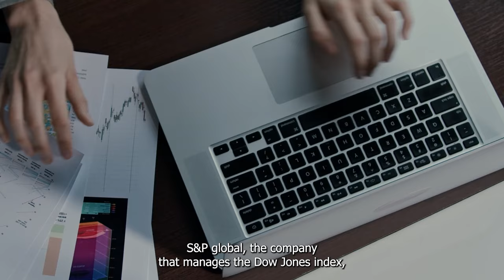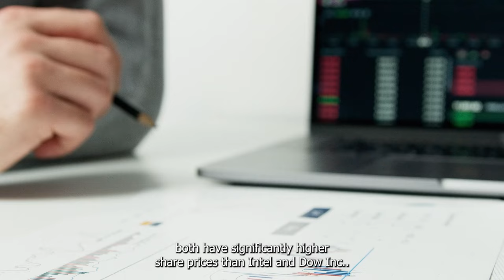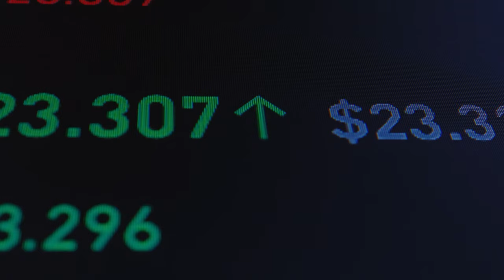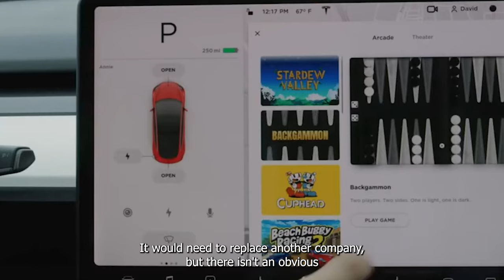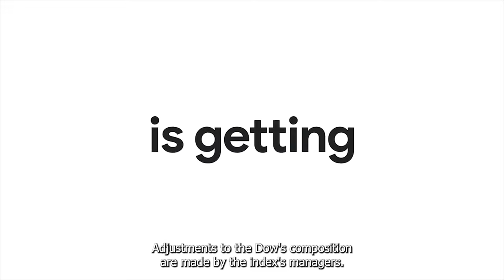Nvidia Joins the Dow Jones Industrial Average, Could Another 'Magnificent Seven' Stock Be Next?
Nvidia is in an excellent position to thrive as the AI boom continues.

Nvidia Joins The Dow Jones Industrial Average This Week Is It Time To Buy | NASDAQ: NVDA | Investing

Think You Missed Out On Nvidia Here's The Top Reason It's Not Too Late To Invest | NASDAQ: NVDA